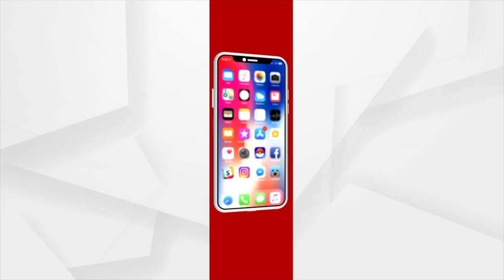ତାରି ନାମରେ ପଞ୍ଜିକା, ବିରଜା ପାଞ୍ଜି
ବର୍ଷ ତମାମ ଆମ ଜୀବନ ଧାରା, ଆମ ପୂଜା ପରମ୍ପରା ସବୁ ତାରି ନାମରେ ନିର୍ଘଣ୍ଟ କରାଯାଏ । ତାରି ନାଆରେ ପଞ୍ଜିକା " ବିରଜା ପାଞ୍ଜି "